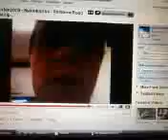Juniorfan2009 - Random Crap @ Screw-Up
a screw up occurs at the end of this episode of "Random Crap @!"  This time it's at 23:45 on 11/19/09!